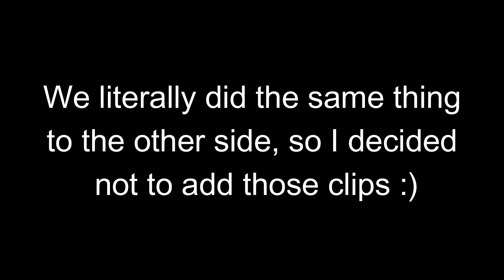clean with me! at my grandmas house | Brennan Holmes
Watch me help get my grandmas house back in order!

I hope you enjoyed the video! Comment ideas on what you would like to see!
Spam: bionteeebunch
My name is Brennan, and I make lifestyle videos! I upload at least once a week and would love for you all to join me on this journey! I love you all!💗

Love you!

Title: Pure Imagination
Artist: Future James